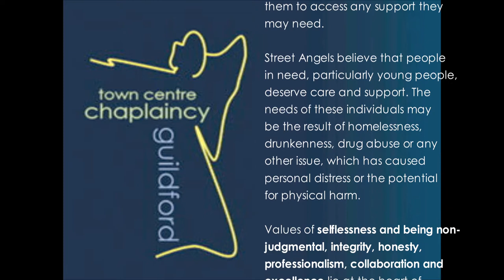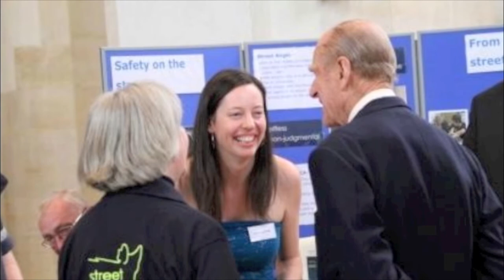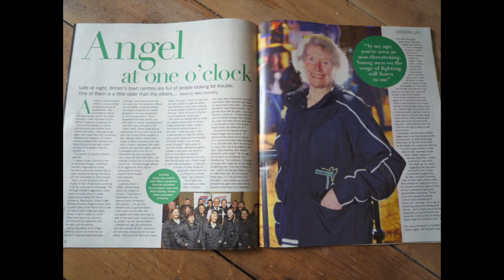Guildford Street Angels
Guildford Street Angels (GSA) are groups of volunteers who each weekend and some Mondays go out on the streets of their local town between 10pm and 4am to support the vulnerable, the distressed and the lost, either get home or to a suitable alternative. GSA are supported by the churches of Guildford, Guildford Town Centre Chaplaincy, Surrey Police and the Guildford Borough Council.